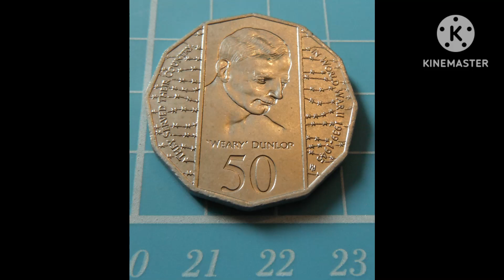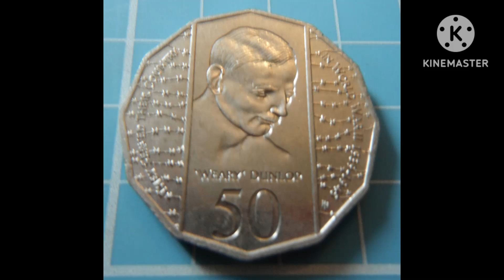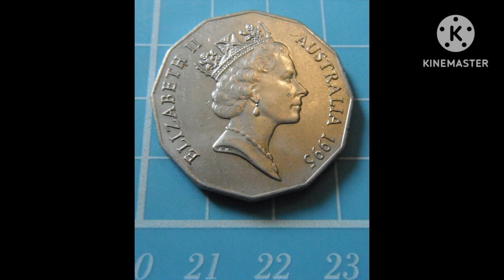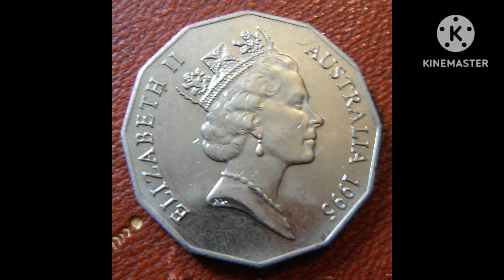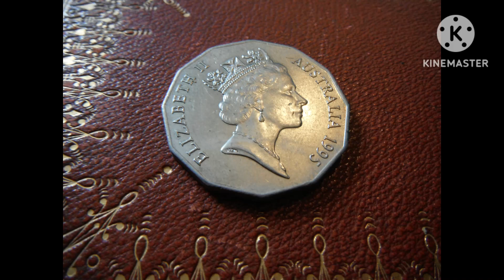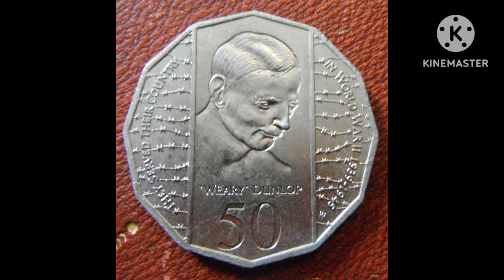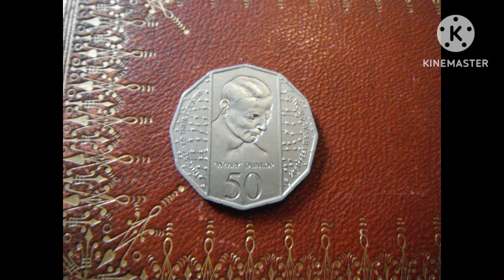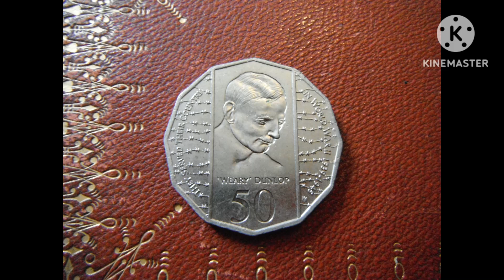Australia 1995 "Weary" Dunlop 50 Cents Commenmorative Coin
Queen Elizabeth II 1995 Australia "Weary" Dunlop 50 cents coin.

Issued for the 50th anniversary of the end of WWII, minted by The Royal Australian Mint, Canberra & struck in copper-nickel.
Mintage: 15,860,000